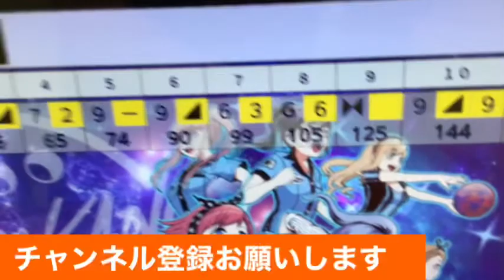ボウリング1ゲーム2022 04/23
ボウリング1ゲーム